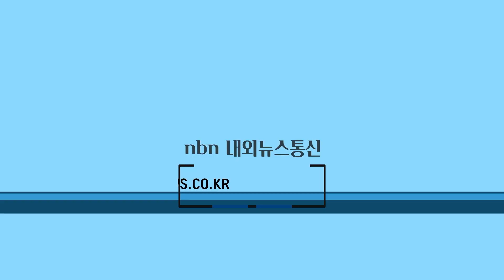부산해경, 감천항 기름 330리터 유출선박 추적 끝에 적발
부산해양경찰서(서장 정영진)는 지난 12일 오전 2시경 감천항 1부두에서  벙커C 유성혼합물 약330ℓ가 해상으로 유출되어 이틀에 걸친 추적 끝에 계류 선박 A호(4000톤급, 냉동운반선, 러시아선적)를 해양환경관리법 위반 선박으로 특정하였다고 밝혔다.